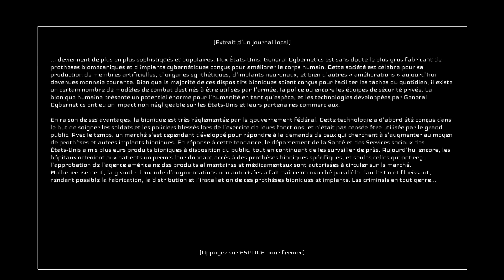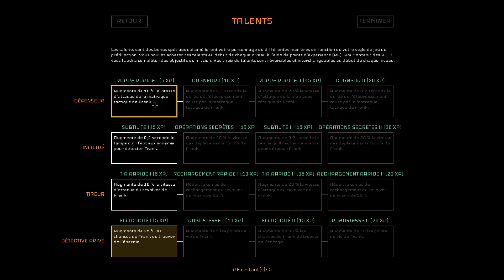[FR] Disjunction : 1 - Début de l'Enquête, le détective privé Frank part en infiltration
Disjunction est Un RPG cyberpunk d'action-infiltration se déroulant en 2048 dans un New York dystopique.

Dans une ville rongée par la corruption, trois citoyens endurcis prennent les armes pour dévoiler un complot potentiellement dévastateur. Personnalisez votre gameplay et participez à des combats de haute intensité ou mettez vos nerfs à rude épreuve en jouant la carte de la furtivité.

Disponible également sur toutes les consoles.